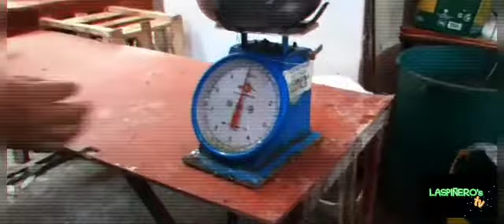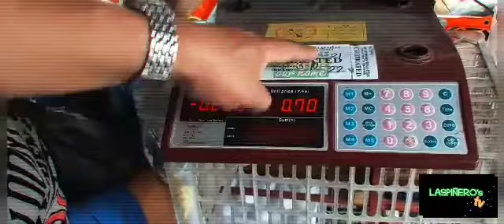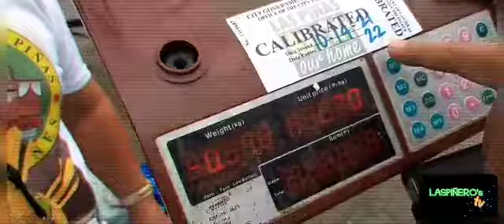MARKET OPERATION LASPINAS @TS CRUZ MARKET DEC16 2021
MARKET OPERATION NAGSAGAWA NG OPERATION SA MGA TIMBANGAN  NA MAY DEFECTO MAY SIRA AT MAY DAYA 😅😆

Good Operation many happy buyers
in the market ts cruz